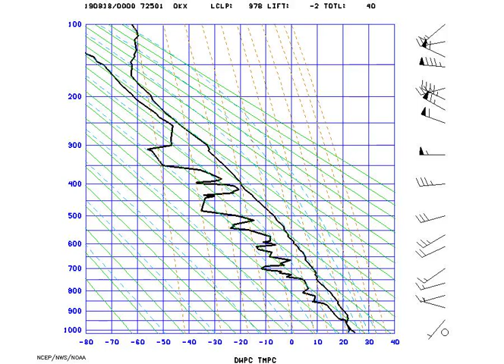AMS_Stuve_NYNY_2019-08-18